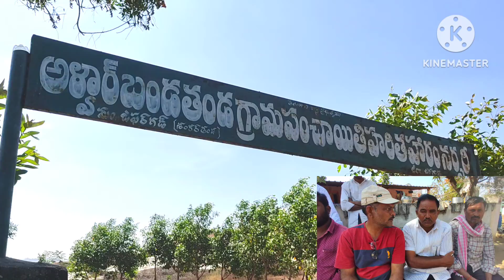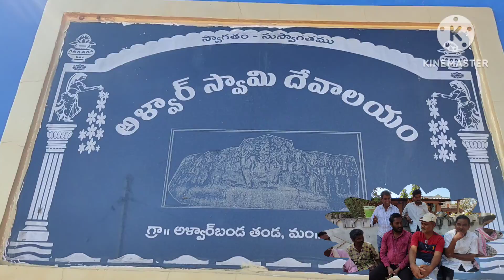alvarlabanda Thanda ఆల్వార్లబండ తండ